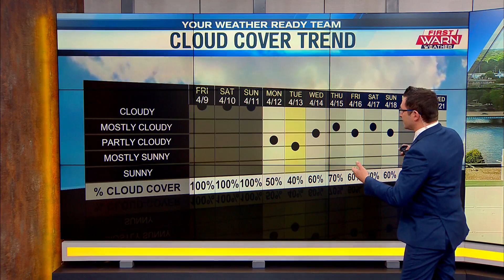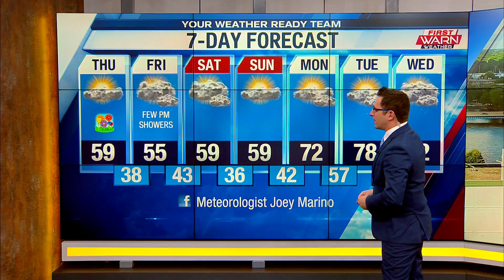Weather Forecast, April 22nd, 2021